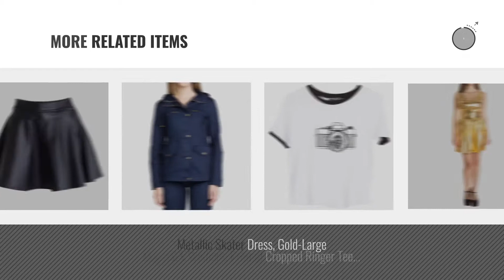Ragstock Women Fashion [2018 Best Sellers]: Ragstock Women's Graphic Tank Top (Large, Saber_Cat)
New! 2019 Black Friday / Cyber Monday Tanks & Camis Deals and Updates.

Black Friday / Cyber Monday Ragstock Women's Graphic Tank Top (Large, Saber_Cat) by Ragstock

Black Friday / Cyber Monday Metallic Skater Skirt (Medium, Matte-Black_1659) by Ragstock

Black Friday / Cyber Monday Metallic Tank Dress, Gold-Large by Ragstock

Black Friday / Cyber Monday Women's Grey Plaid Button Up Vest Top, Medium by Ragstock

Black Friday / Cyber Monday Women's Button Up Vest Top, Jet Black-Large by Ragstock

Black Friday / Cyber Monday Ragstock Women's Stretch Bell Bottoms (X-Large, Floral_1848) by Ragstock

Black Friday / Cyber Monday Plain Long Spaghetti Strap Camisole Tank Top, Plum-Small by Ragstock